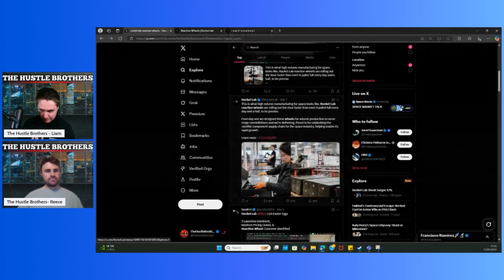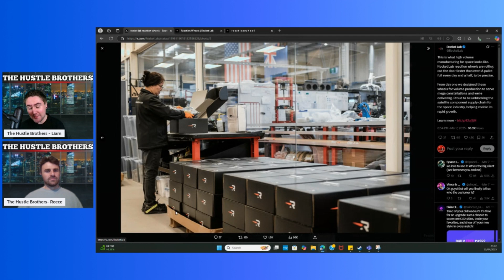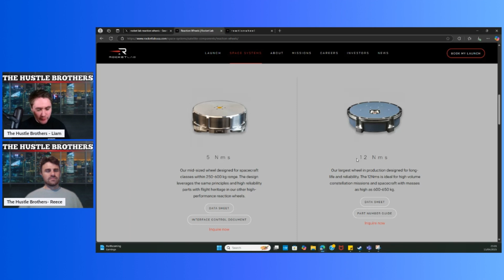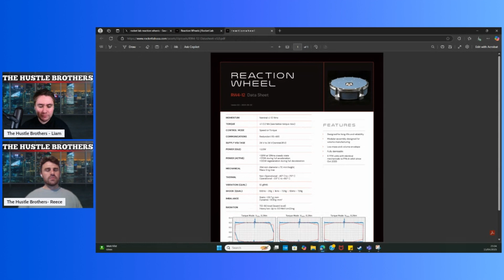This is why Amazon is NOT Rocket Lab's Reaction Wheel Customer!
This is why Amazon is NOT Rocket Lab's Reaction Wheel Customer, everyone’s pointing fingers at Amazon as Rocket Lab’s mysterious reaction wheel customer—but the Hustle Brothers aren’t convinced. In this episode, they explain why the Department of Defense (DoD) is the real player behind the scenes.

🚀 As Rocket Lab ($RKLB) grows beyond launch and deep into space systems, this contract could be a major indicator of where the company's headed—national security, defense tech, and government payload dominance.

In this video, the Hustle Brothers break down:

🧠 Why Amazon doesn’t fit the profile
🛡️ Clues that point toward the DoD as the true customer
📦 How this ties into Rocket Lab’s growing defense footprint
📈 What this means for long-term investors and the RKLB thesis

💡 With increasing military interest in space infrastructure, Rocket Lab could be cementing its role as a top-tier defense contractor—and retail investors need to pay attention.